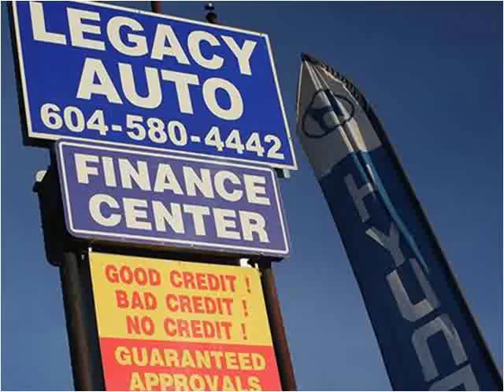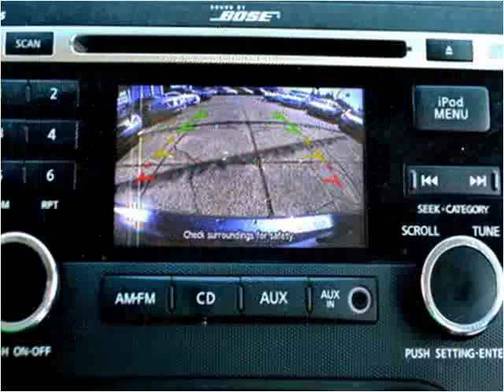2011 Nissan Altima Used Cars Surrey BC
This 2011 Nissan Altima is available from Legacy Finance & Lease .